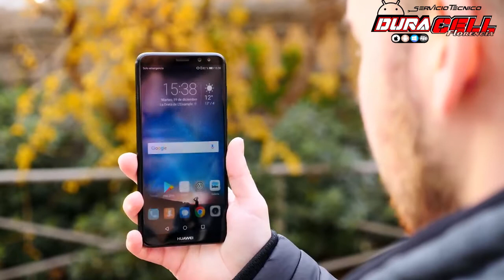► CULTURA CIUDADANA / PREMIANDO A LOS QUE USAN EL PUENTE PEATONAL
¡Que Tal Parceros!

→ Estuvimos en el Puente Peatonal cerca de la Universidad de la Amazonia; premiando a las personas con cultura ciudadana "las que usaron el puente y no arriesgaron sus vidas"